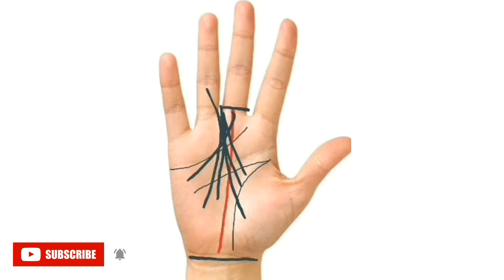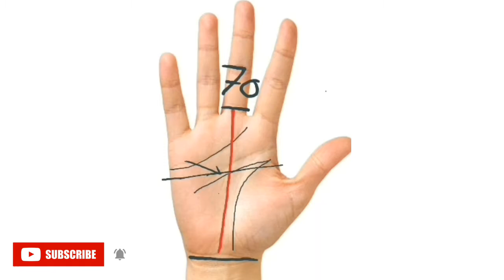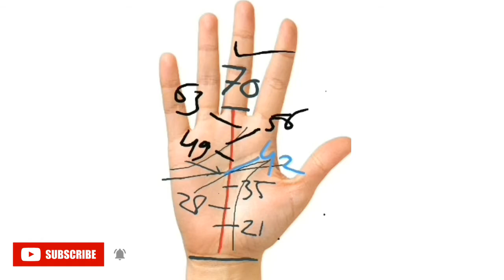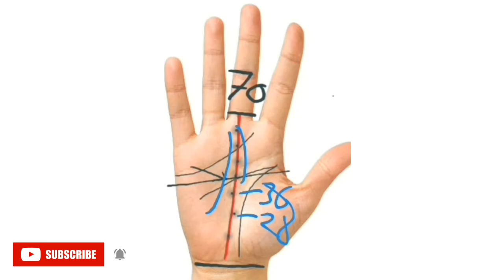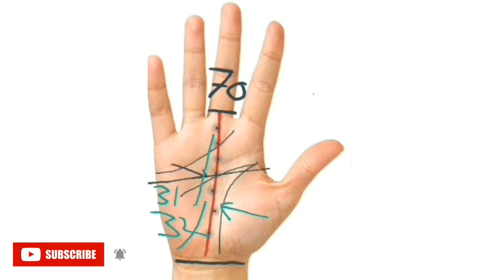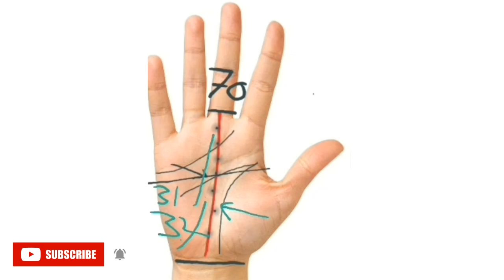कब क्या होगा जाने भाग्य रेखा से | Age on fate line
this channel produce video on education on palmistry astrology.
I share my knowledge on the basis of my experiences

          How to calculate age from Palmistry

भाग्य रेखा से आयु की गणना। कैसे जानेंगे के कौन सी उम्र में क्या होने वाला है, इसके बारे में इस वीडियो के माध्यम से बेहतर तरीके से समझाने का प्रयास किया गया है।